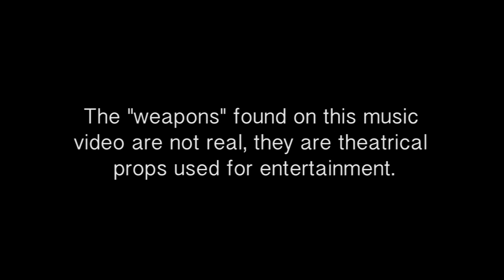Pancho Riveera-Hoodies & Beenies (Music Video)